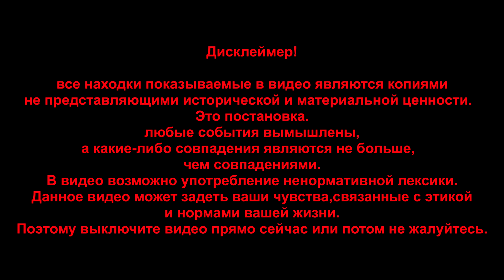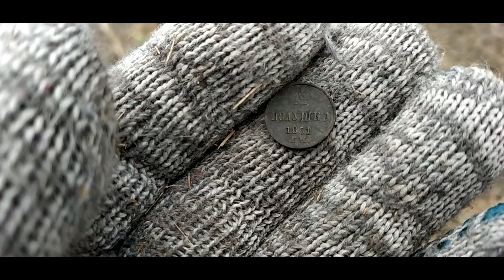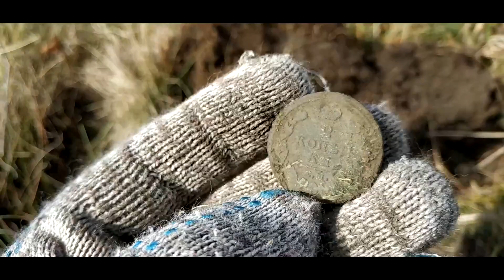ПРОГУЛКА С МД/walk with minelab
ПОХОД ЗА МОНЕТАМИ

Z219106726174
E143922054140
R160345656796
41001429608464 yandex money